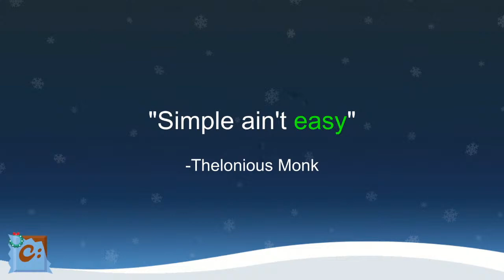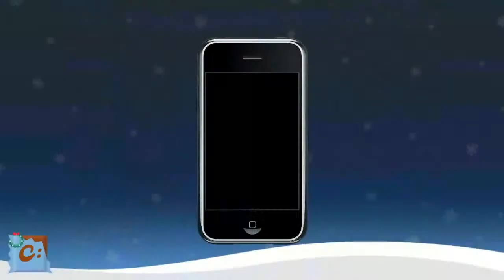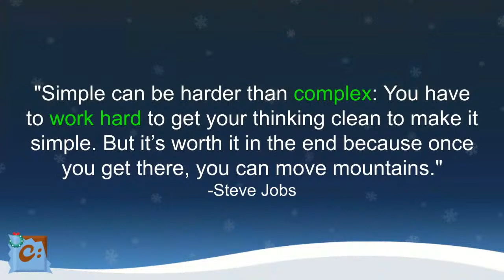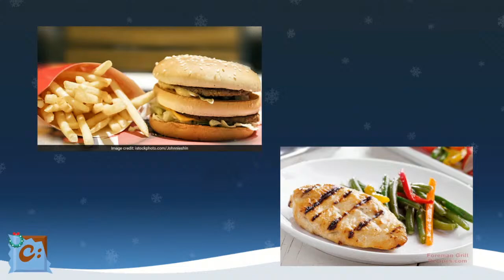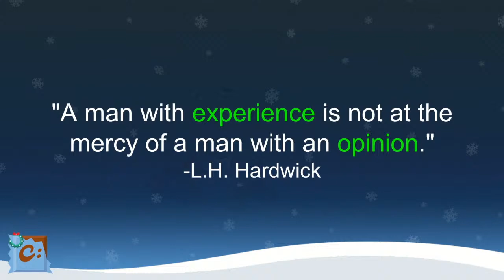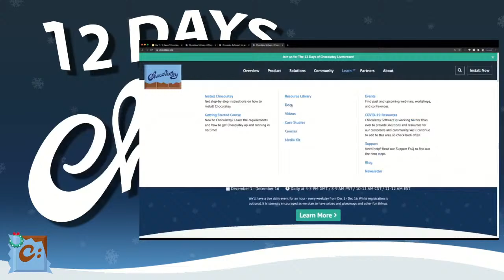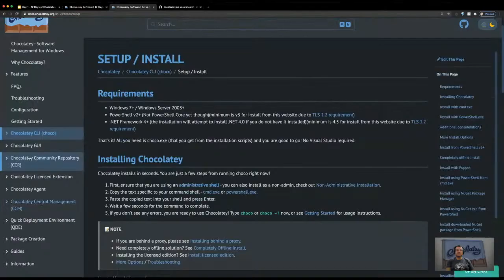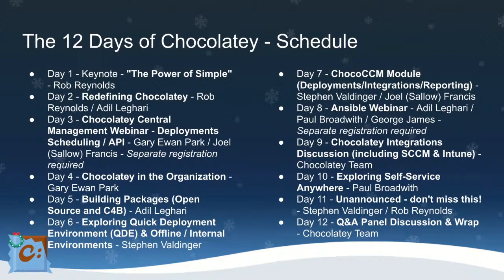Day 1 - Keynote "The Power of Simple" - The 12 Days of Chocolatey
- Join Rob & Adil to kick-off the event!